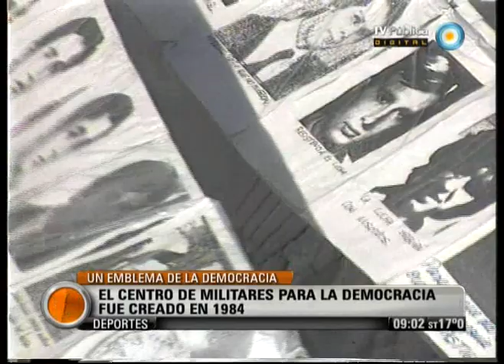Visión Siete: Se disuelve el CEMIDA, un emblema de la Democracia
El Centro de Militares para la Democracia Argentina anunció su disolución luego de 27 años de actividad. Los recientes fallecimientos de algunos de sus miembros motivan la decisión oficializada en una carta firmada por dos de sus fundadores, los coroneles retirados Augusto Rattenbach y Horacio Ballester. Emitido por Visión Siete, noticiero de la TV Pública argentina, el lunes 9 de abril de 2012.